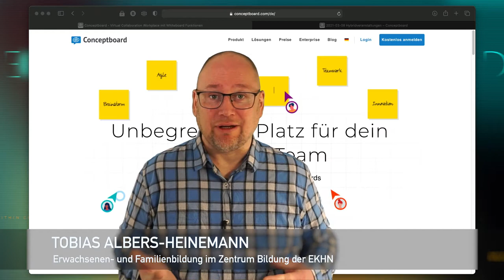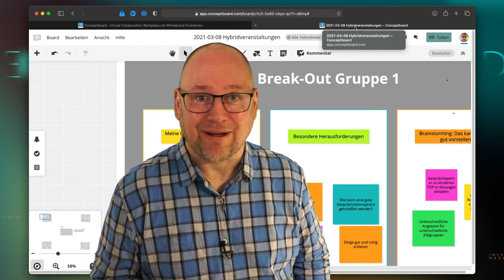Conceptboard Teil 1/4: Das ist Conceptboard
In einer vierteiligen Videoreihe stellen wir das datenschutzkonforme Whiteboard "Conceptboard" vor.

Teil 1: Das ist Conceptboard
Teil 2: Bedienung und Inhalte einfügen
Teil 3: Das Board teilen und freigeben
Teil 4: Moderation, Kommunikation und Export